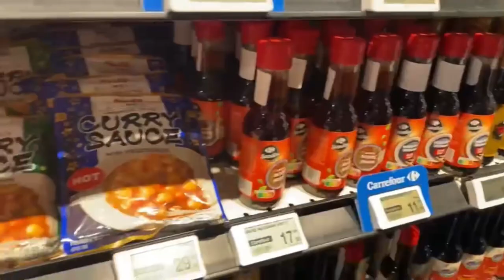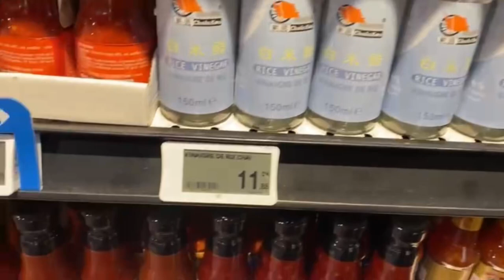Making Sushi For the First Time- عملنا سوشي لأول مرة😂😰🇲🇦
Hey Guys! I'm back with a new video with my beautiful cousin Rehab! I hope you enjoy this video as much as we enjoyed making it. I'm working on different concepts that you'll get to see every week! LOVE YOU💘💘💘🇲🇦🇲🇦🇲🇦🇲🇦🇲🇦🇲🇦🇲🇦🇲🇦🇲🇦🇲🇦🇲🇦🇲🇦🇲🇦🇲🇦🇲🇦🇲🇦🇲🇦

Rehab's Instagram: Instagram/riri_s_life